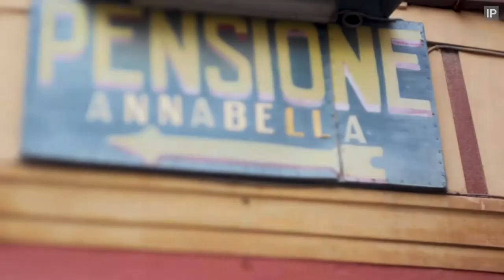Santa Margherita Ligure Italy - Filmed with Classic 50mm Prakticar Lens and Canon 600d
Messing around in Italy with an old lens.